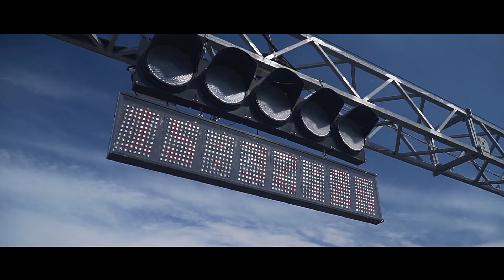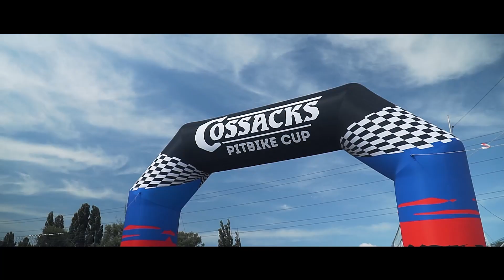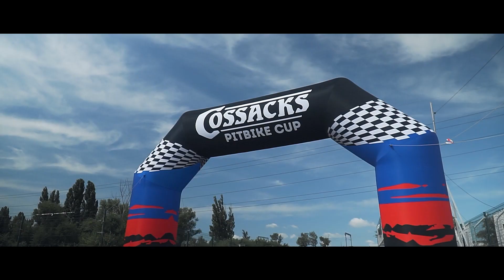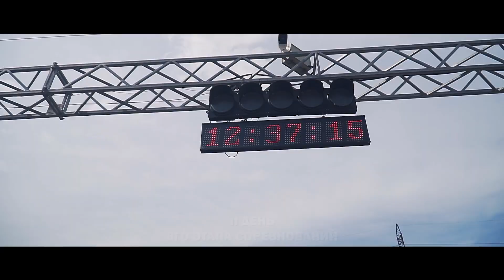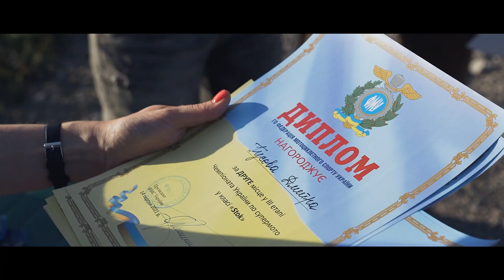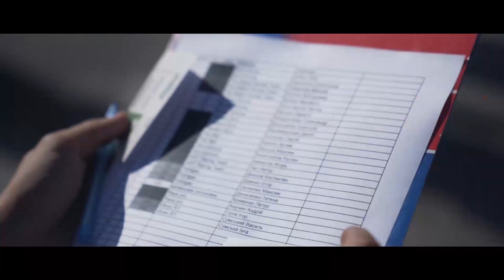Мотогонки в Украине - COSSACKS PITBIKE CUP/ documentary film - ROUND 3 (Каменское)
Документальный фильм про 3й этап Чемпионата Украины по питбайкам и супермото Cossacks Pitbike Cup 2021.

Новый для нас формат видео в этом году - фильмы про некоторые этапы! Расскажем немного про гонки, чемпионат, команду, пилотов, покажем треки и условия.

Автор фильма - Вадим Вайда